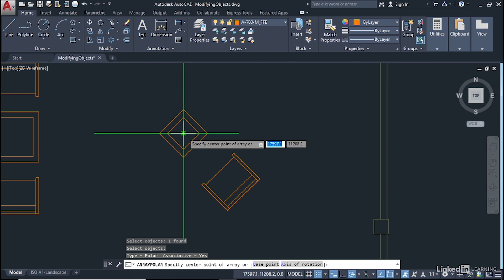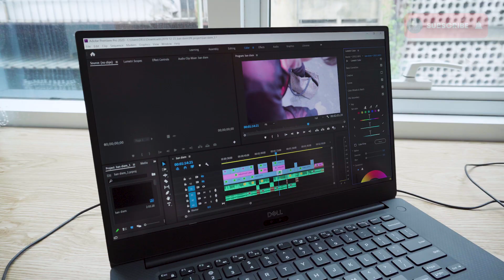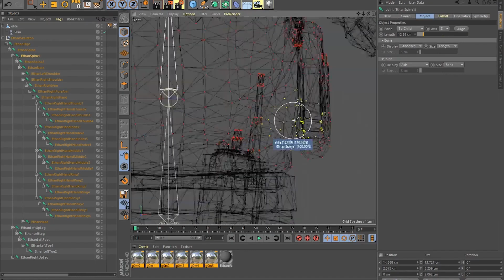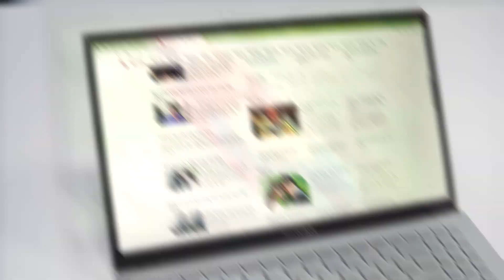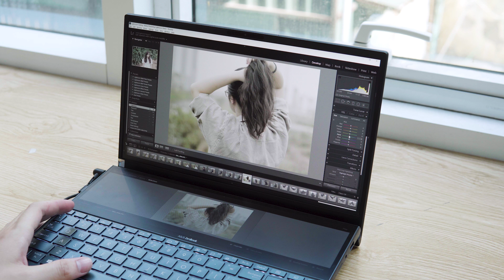Cẩm nang chọn Laptop cho sinh viên học ngành Đồ Họa - Kỹ Thuật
Ngành thiết kế đồ họa trong những năm gần đây đang trở thành một ngành rất là hot. Chính vì vậy cái nhu cầu mua laptop cho sinh viên làm thiết kế đồ họa nó cũng tăng lên rất là nhiều. Nhưng mà mua laptop làm đồ họa nào thì mới chuẩn, đầu tư bao nhiêu là vừa, những điểm cần tránh khi mua laptop học đồ họa... Tất cả sẽ được Back Linh giải thích trong video này, các bạn hãy cùng đón xem nhé!

Dưới 20 triệu - Laptop thiết kế đồ họa nào ĐÁNG MUA cho sinh viên trong 2020?

88 STUDIO - KÊNH REVIEW SẢN PHẨM CÔNG NGHỆ, GAME, FUNNY

THEO DÕI VÀ TƯƠNG TÁC VỚI 88 Studio:
Tham gia Cộng đồng Laptop Việt Nam để được tư vấn và giao lưu
Reviewer Back Linh: